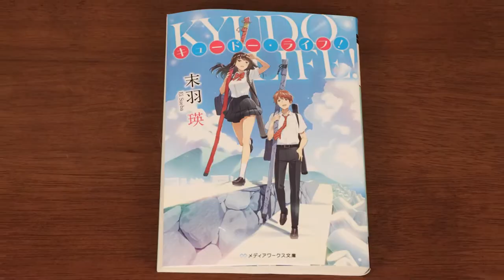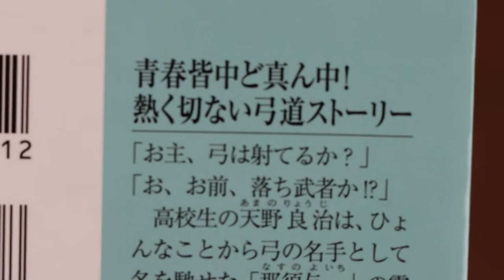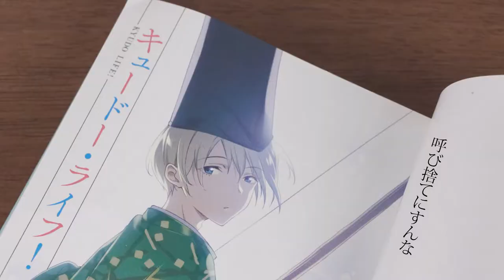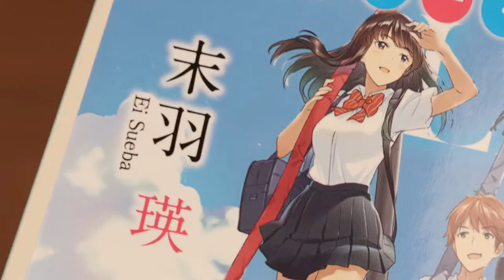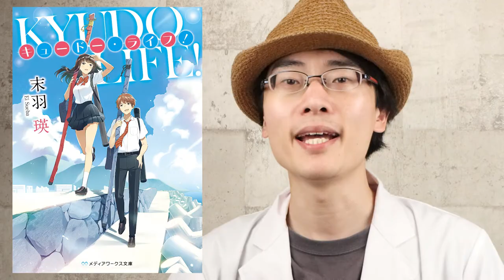【おすすめ小説】キュードー・ライフ！/青春/弓道/相棒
おすすめ小説「キュードー・ライフ！」の紹介です。

Amazon商品ページ

青春には、忘れられない出会いがある。すこし不思議な青春弓道ストーリー！

「お主、弓は射てるか？」
「お、お前、落ち武者か!?」
高校生の天野良治は、ひょんなことから弓の名手として名を馳せた「那須与一」の霊に取り憑かれ、未経験の弓道部へ入部させられてしまう。そんな部で出会った弓道愛あふれる可愛い部長・鹿目梓。良治は二人の弓好きに教えられ、インターハイを目指すことに!?　偶然の出会いは必然へと変わり、やがて……。
　マイナーと侮るなかれ。弓道にしかない熱いドラマがここにある！　キラキラ熱くて最後は泣ける青春弓道物語！